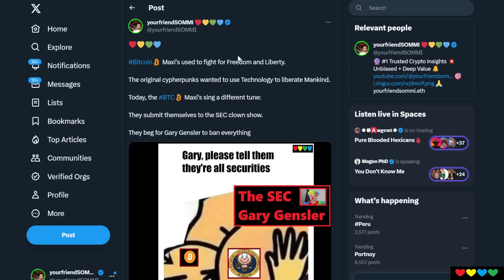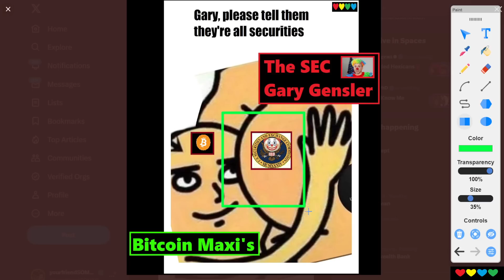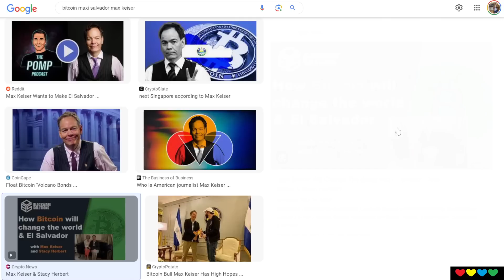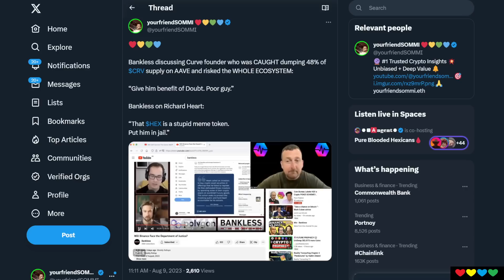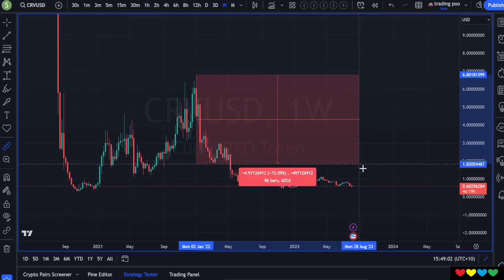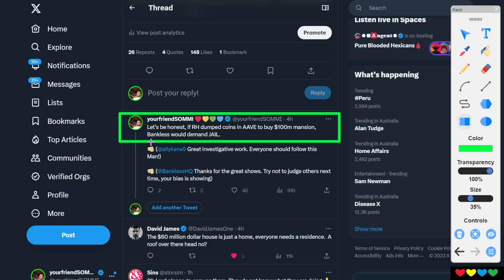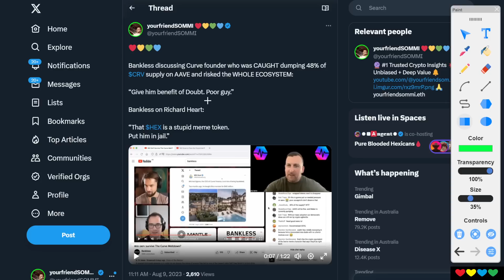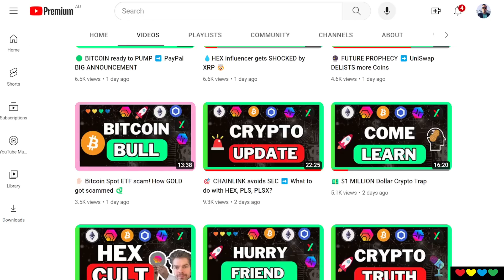🥵 Bitcoin & Ethereum Maxi's are HYPOCRITS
Timestamps

00:00 Early Bitcoin Story
01:15 What happened to Original Bitcoin ethos?
02:35 Bitcoin Maxi's submit themselves to The SEC
04:00 Bitcoin Maxi's are losing The Spirit of People
05:36 Bitcoin's Liquidity is too thick
06:00 Max Keiser onboarding El Salvador
08:08 Metcalfe's Law 🌐
08:54 Bankless Ethereum Maxi's
10:05 Curve down -98%
11:35 Bankless thoughts on Richard Heart
13:05 OnChain Evidence shows $618 MILLION untouched
14:03 Where do these Biases come from?
16:15 They are here for Price Go Up 💡